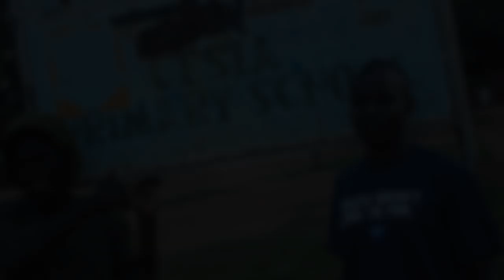Compo Crew Nyamorisi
Music from Adjumani by Songa, Maliamungu